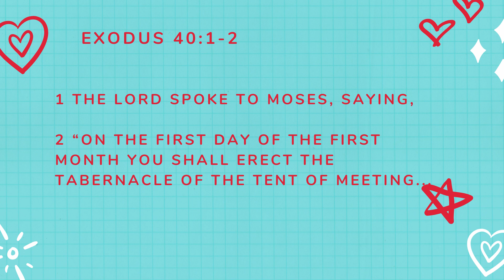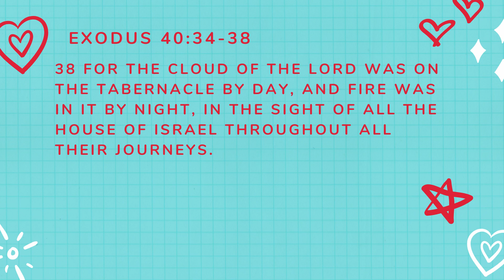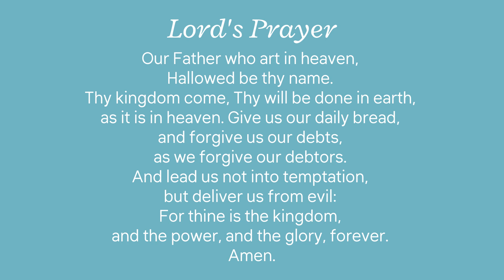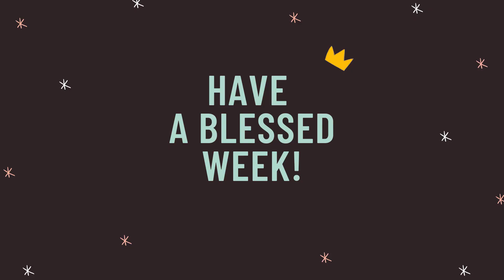10-04-20 Primary & JEM Sunday Worship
Welcome to our Primary & JEM Sunday Worship!
유년부 & 초등부 주일학교 예배에 오신 여러분을 환영합니다!

Primary Sunday Zoom Bible Study (10:00AM - 10:30AM)
유년부 주일 Zoom 성경공부 (10:00AM - 10:30AM)